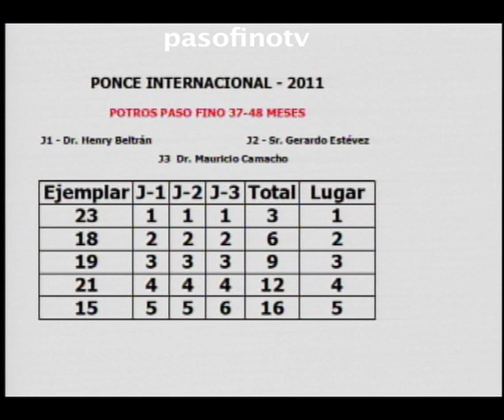Paso Fino Ponce 2011 Explicacion Juez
Explicacion del juez Gerardo Estevez competencia potros paso fino de 37 a 48 meses.